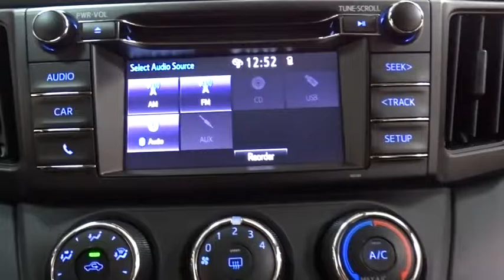2016 Toyota RAV4 Des Plaines, Elmhurst, Schaumburg, Chicago, Naperville, IL T48003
Bredemann Toyota
1301 W Dempster St